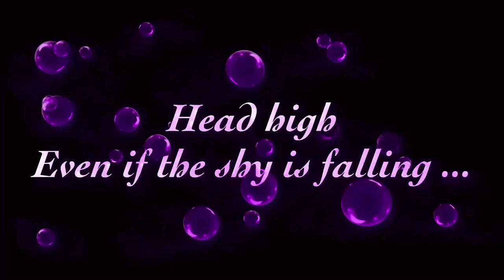Senior Solo Female Nomad/Meet Kai, Marmoset 1 Lb. Monkey